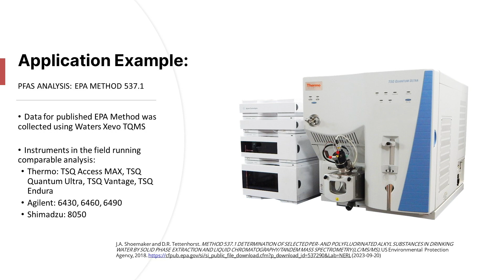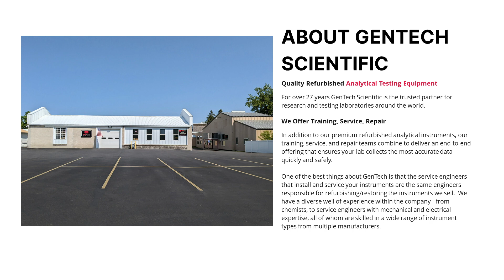Tech Tip: Refurbished Instruments forAnalysis of PFAS and Other Environmental Contaminants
With efforts underway to eliminate PFAS in drinking water, testing continues to be critical. In this TechTipsThursday segment, we take a look at how the use of refurbished instruments for analysis of PFAS and other environmental contaminants is cost-effective and enhances productivity.

Shop our large inventory of quality, brand name, GenTech-certified and warrantied refurbished instruments and equip your laboratory at a fraction of the cost of new.